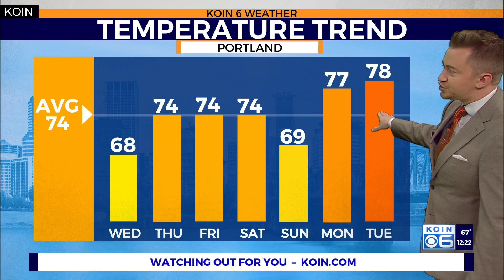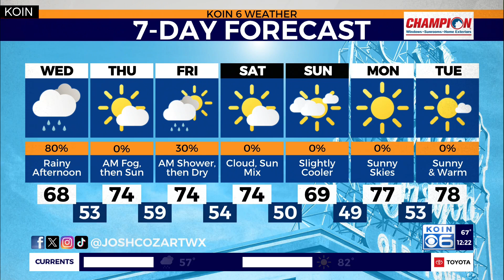Hurricane Helene impacts PNW weather this week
KOIN 6 Meteorologist Josh Cozart explains the impacts Hurricane Helene will have on the weather around Portland as fall-rains return Wednesday.